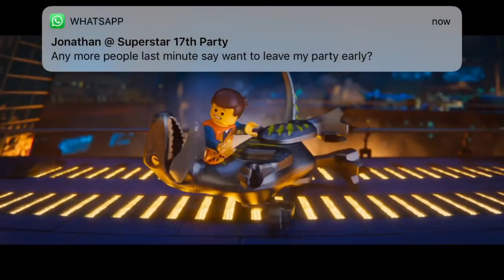LEGO Ninjago: Trailer Trashed #1 🍿 - Ninja reacts to “The LEGO Movie 2: The Second Part” Trailer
With The LEGO Movie 2 is going to release sooner than expected, I will do the video on how the Ninja reacts to the The LEGO Movie 2 trailer (I’m not referring to The LEGO Movie 2 Videogame trailer).

I don’t owned LEGO Ninjago, The LEGO Ninjago Movie and The LEGO Movie 2: The Second Part, as was belong to LEGO, Wilfilm and Warner Bros. Entertainment.

The LEGO Movie 2: The Second Part will be releasing in USA and the UK on February 8, 2019 and in Singapore on February 7, 2019. Don’t miss it!